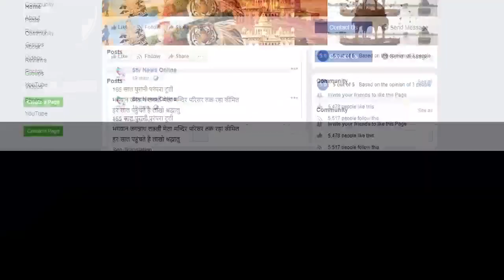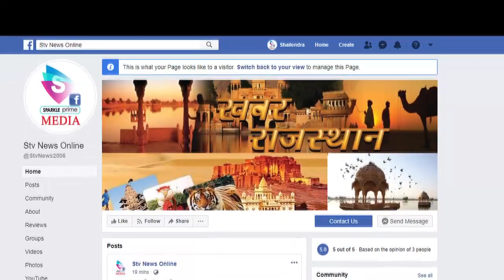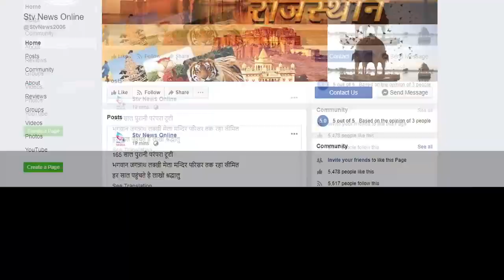तिजारा नगर पालिका चुनांव में किसका बनेगा बोर्ड....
भाजपा कर रही फिर से बोर्ड बनाने का दावा

वही कोंग्रेस विधायक संदीप यादव ने झोंकी ताकत